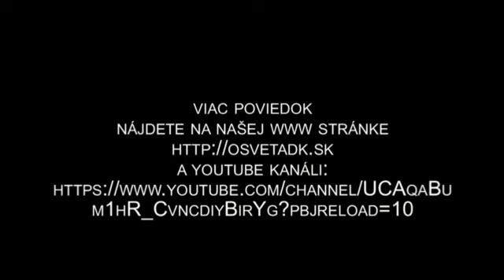Jarko Broz - Literárne pondelky Daniela Lysá: Posadnutosť zámenami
V júni budú literárne pondelky vyhradené Jarkovi Brozovi, pedagógovi, autorovi a divadelníkovi z Tvrdošína. Dnes prečíta poviedku Daniely Lysej Posadnutosť zámenami, ktorá získala čestné uznanie v celoštátnej literárnej súťaži Mladá slovenská poviedka 2017. Pekné počúvanie, priatelia.